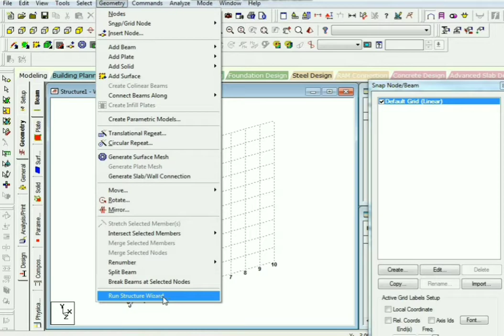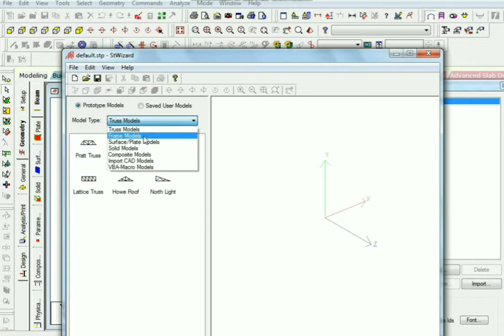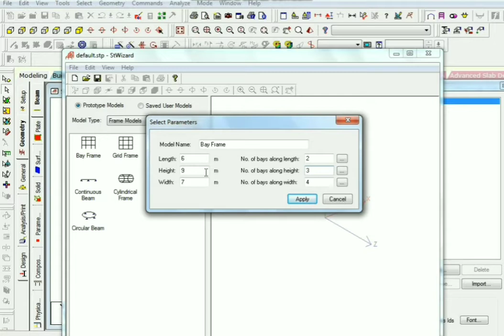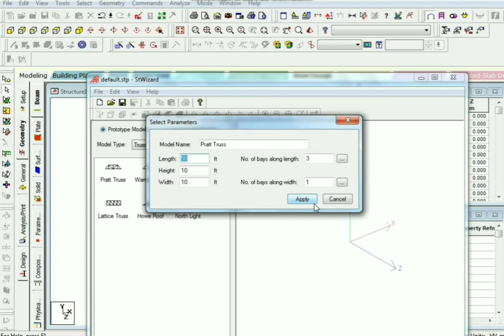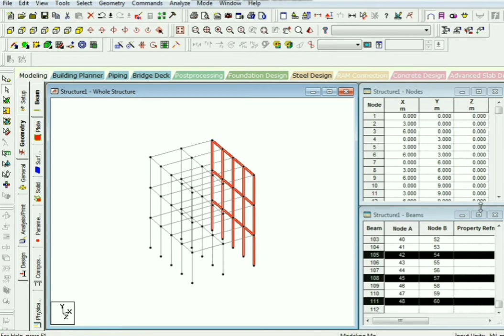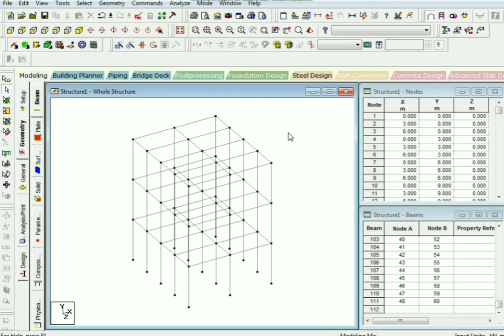StaadPro - Geometry Creation Using Run Structure Wizard | Tamil tutorials || TST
Geometry creation using  Run structure wizard  In staadpro | Tamil tutorials || TST